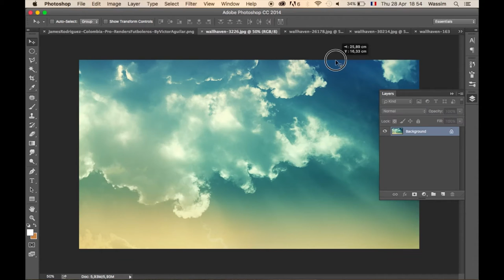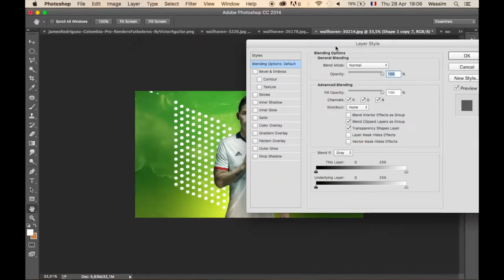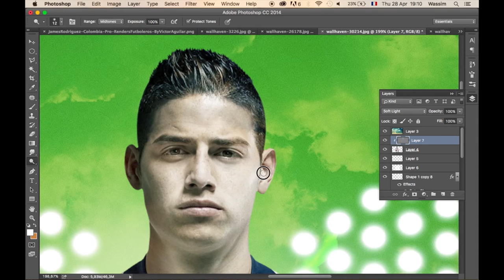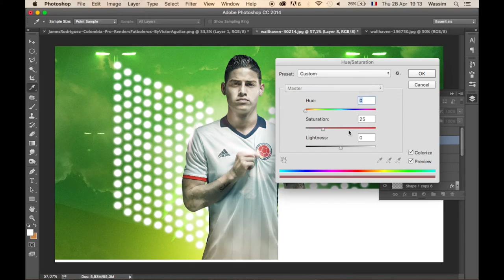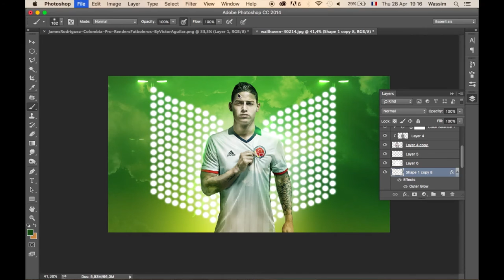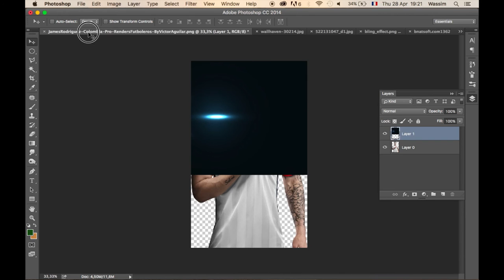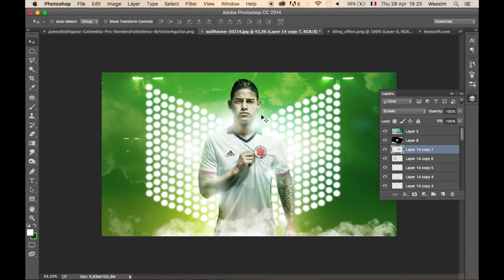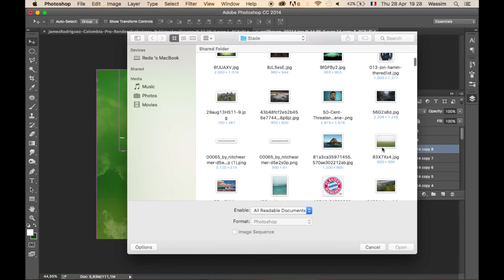Photoshop CC | Photo Manipulation Tutorial | Player Football